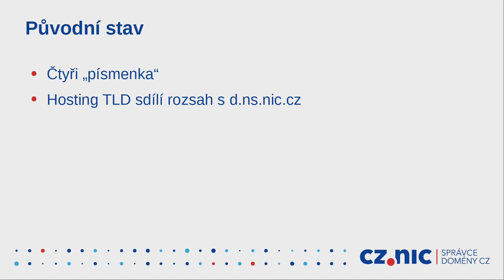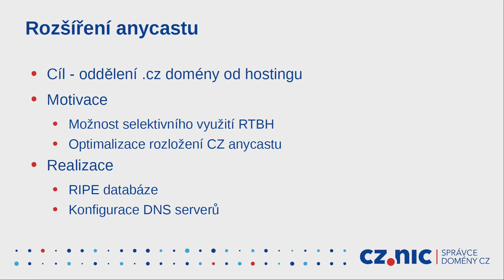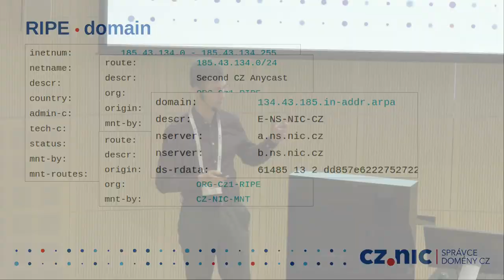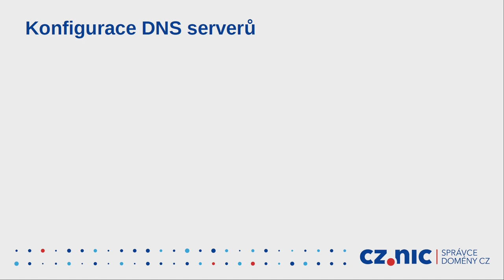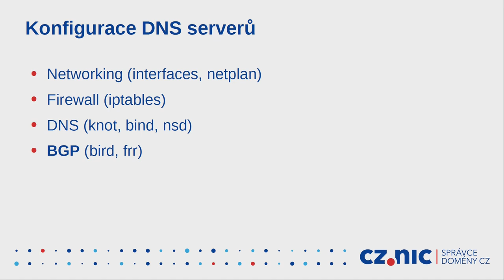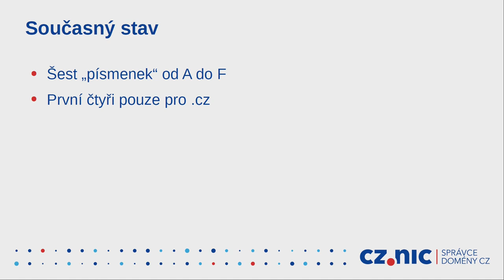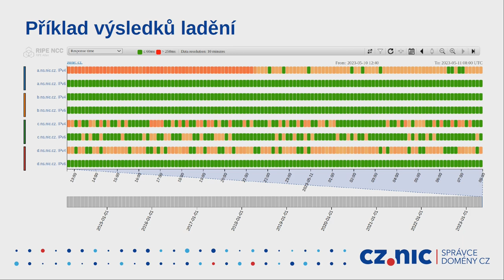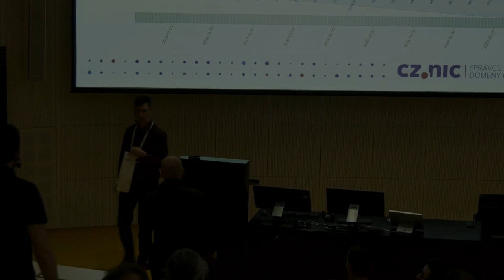Zprovoznění (dalšího) anycastového rozsahu pro DNS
Kryštof Šádek | CZ.NIC

Sdružení CZ.NIC provozuje dvě anycastové služby. Jednou z nich je autoritativní DNS, kterou ještě donedávna tvořily čtyři adresní rozsahy. Tato prezentace má ukázat, co obnášelo zprovoznění dalších dvou rozsahů a co nás k tomu vedlo.